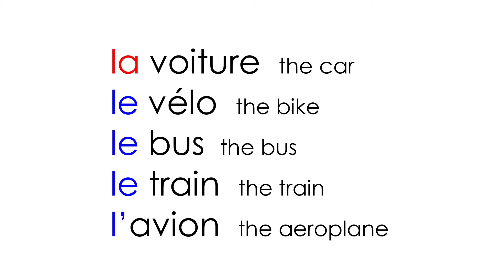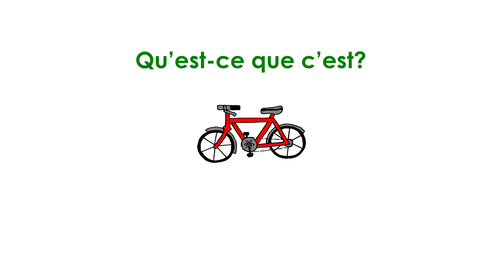Page 44 le transport (Children learn French)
Skoldo Book One
le transport
This video is made up of three parts.
1. Picture, French word and pronunciation
2. Spelling
3. Conversation
It is compatible with the Skoldo French Book One which is part of a beautifully designed and easy-to-follow French course for children.
The four Skoldo French books offer a complete French syllabus for children aged 5 – 12 and supplies support material for parents and teachers.
Ideal for home education and primary schools